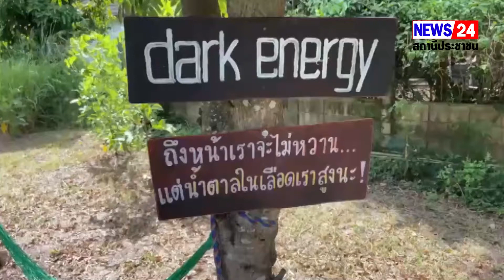หนุ่มช่างโฟร์แมนก่อสร้างพลิกชีวิตผันตัวเองมาเปิดร้านกาแฟสดริมถนน ถูกใจคอกาแฟใช้หม้อต้ม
หนุ่มช่างโฟร์แมนก่อสร้างพลิกชีวิตผันตัวเองมาเปิดร้านกาแฟสดริมถนน ถูกใจคอกาแฟใช้หม้อต้ม " โมการ์พอท " ลูกค้าแห่ชิมเผยยอดขายพุ่งกำไรดีในเศรษฐกิจแบบนี้
เมื่อเวลา 15.30 น.วันนี้ 24 มิถุนายน 65 ผู้สื่อข่าวเดินทางไปยังถนนสายพนัสนิคม - หนองชาก (ขาเข้าพนัสนิคม)หมู่ 5 ต.ทุ่งขวาง อ.พนัสนิคม จ.ชลบุรี หลังทราบว่ามีหนุ่มโฟร์แมนมาเปิดร้านขายร้านกาแฟสดตั้งอยู่ในสวนแสนร่มรื่น ภายในร้านตกแต่งจากวัสดุที่หาได้ง่าย  โต๊ะเก้าอี้ทำด้วยไม้ ถูกนำมาตั้งไว้ให้ลูกค้านั่งดื่มเครื่องดื่มทั้งร้อนและเย็น พร้อมกับป้ายไม้ที่มีข้อความอ่านเพลินๆ ร้านเปิดแบบโอเพ่น มีลมเย็นจากธรรมชาติ
    จากการสอบถามเจ้าของร้านนายเชน กุมพิทักษ์ อายุ 39 ปี ได้ข้อมูลว่าเดิมทีมีอาชีพเป็นโฟร์แมนคุมงานก่อสร้าง แต่ระยะสองปีที่ผ่านมาประสบปัญหาการระบาดของโควิด 19 จึงผันตัวเองมาทำอาชีพเสริม ด้วยการเปิดร้านกาแฟสด ชาไทย ร้อน - เย็น อุปกรณ์ของทางร้านจะเป็นประเภทที่หาได้ง่ายๆ แต่ให้ความสำคัญกับรสชาติของเครื่องดื่มเป็นหลัก  " ที่นี่เราใช้หม้อต้ม โมการ์ พอท " หม้อต้มกาแฟ Moka Pot เป็นหม้อต้มที่ใช้วิธีการชงแบบไม่ต้องใช้ไฟฟ้า แต่สามารถใช้บนเตาแก๊ส วิธีการทำงานของหม้อต้มประเภทนี้คือการใช้แรงดันของน้ำผ่านกาแฟขึ้นมากลายเป็นน้ำกาแฟ ซึ่งส่วนประกอบของ Moka Pot ประกอบด้วยเหยือกสำหรับใส่น้ำเปล่าเป็นฐานด้านล่างเรียกว่าหม้อไอน้ำ ชั้นกรองที่ใส่กาแฟบดมีรูเล็กๆ และมีท่อตรงกลางยื่นลงไปในตัวหม้อเมื่อความร้อนทำให้น้ำเดือดก็จะดันน้ำกาแฟให้ไหลออกมา  รสชาติของกาแฟหรือเครื่องดื่มจะคงเอกลักษณ์ เอาไว้ได้ดี  สำหรับตนเป็นคนชอบดื่มกาแฟอยู่แล้ว จึงมีแนวคิดที่จะสร้างอาชีพเสริมจากสิ่งที่ชอบจึงเปิดร้านกาแฟสดต้นทุนต่ำด้วยการใช้หม้อต้ม Moka Pot แทนใช้เครื่องต้มกาแฟแบบชนิดแพงๆนอกจากนี้ รสชาติของกาแฟที่ต้มจาก Moka Pot ยังคงไว้ซึ่งรสชาติของกาแฟ ซึ่งตลอดระยะเวลา 2-3 เดือนก็ได้รับความสนใจ มีลูกค้าแวะเวียนอุดหนุนมากขึ้นเรื่อยๆ สำหรับลูกค้าที่มาใช้บริการทางร้านจะมีบัตรประทับตรา ครบ 10 แก้ว รับฟรี 1 แก้ว ราคาขาย ประเภทร้อน 30 บาท เย็น 40 บาท ราคาสบายกระเป๋าทานได้ทุกระดับ     วิศาล///ชลบุรีปู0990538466